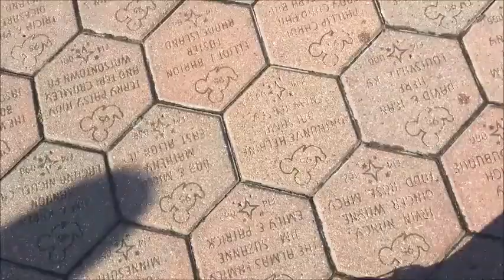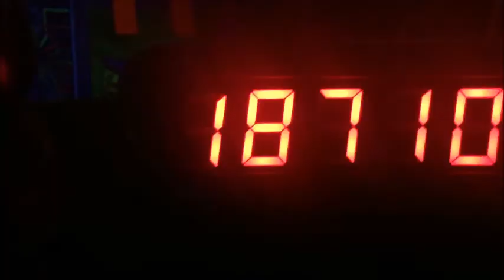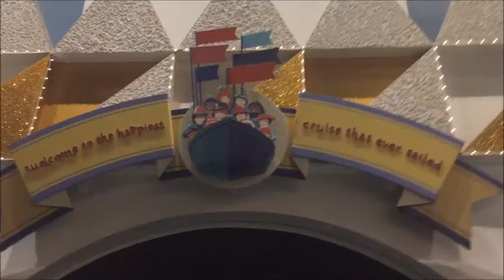this place makes me quite happy // summer 2018 // wdw // day 2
a WHOLE DAY at the Magic Kingdom! plus a little extra pool footage also :D